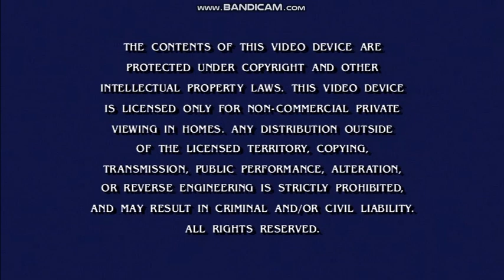Opening To The Loud House:Season 1 Volume 2 (It Gets Louder) 2018 DVD (Disc 1)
Here's The Opening To The Loud House:Season 1 Volume 2 (It Gets Louder) 2018 DVD (Disc 1), And Here's The Order:
1.Nickelodeon Logo
2.Other Nickelodeon DVDs Screen
3.FBI Warning Screen
4.DVD Menu
5.See #1
That's All.